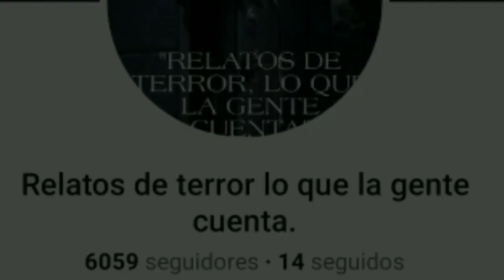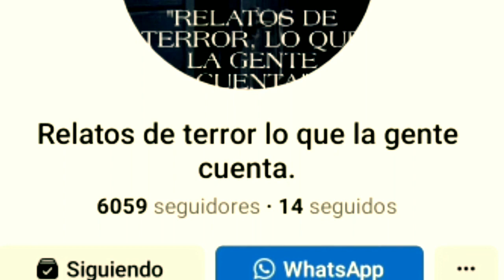3 Relatos de Brujos Nahuales (Historias de Brujeria Nahual) Relatos De Horror | Trovip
3 Relatos De Brujos Nahuales que se transforman en Bestias Híbridas que No Te Dejaran Dormir.